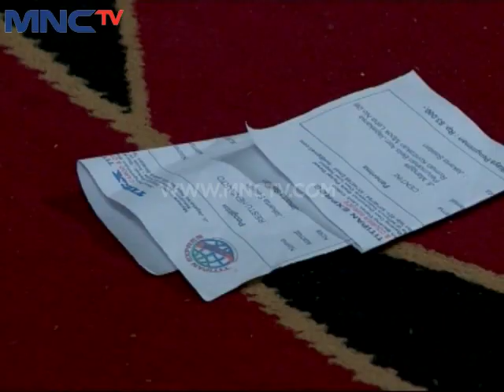Centini Episode 70 - Part 1